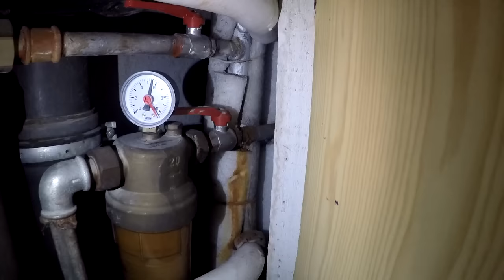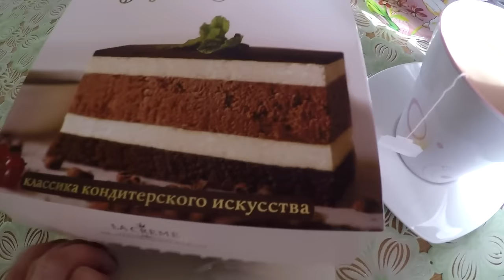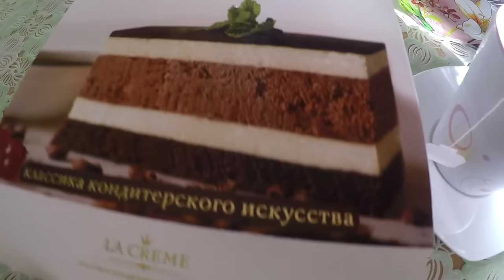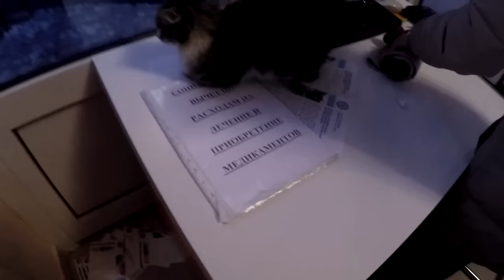ПОДАРОК на День Матери || Про бассейн в школе || Кошка в налоговой